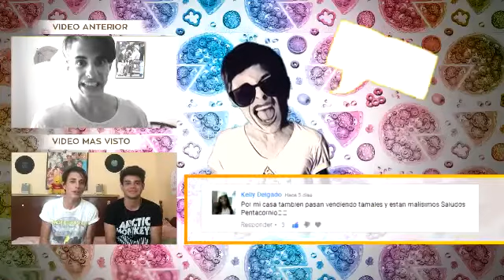VACACIONES EN EL MAR AZUL | COMEPIZZA ONLINE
Saludos Comepizzitos!!